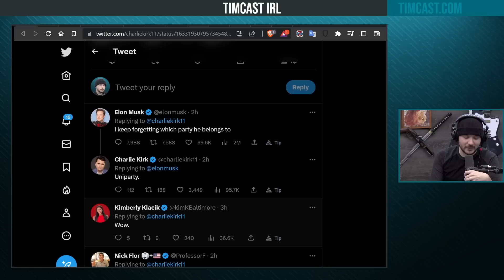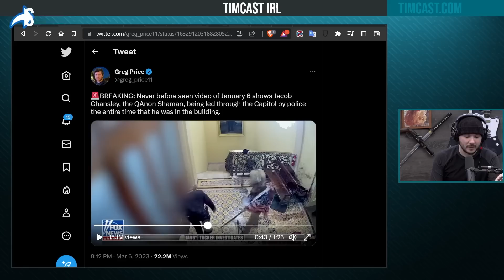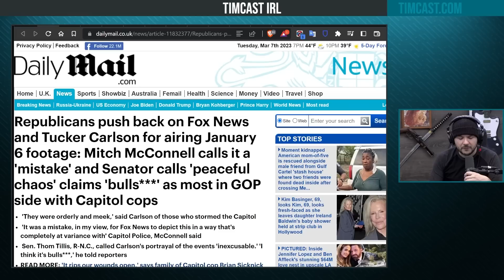Mitch McConnell SLAMS Tucker Carlson, Says Releasing Jan. 6 Footage Was A Mistake